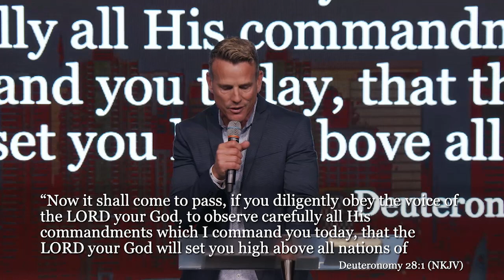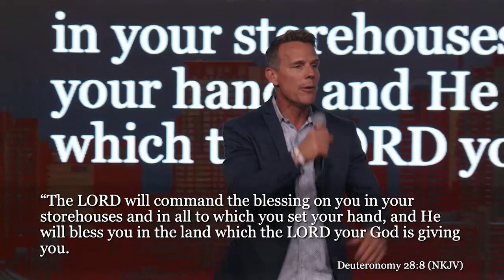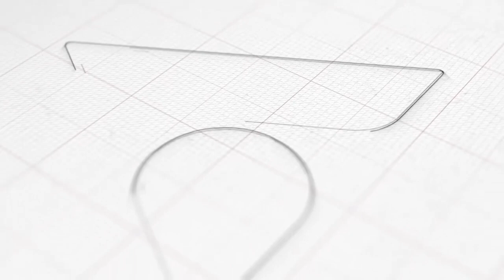That City - Ps. Jon Heinrichs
In Acts 8 it says there was great joy in "that city."  We want San Diego to be that city. In this incredible message, Ps. Jon explores why they had joy and how we can implement those same strategies to bring that same result to our cities.